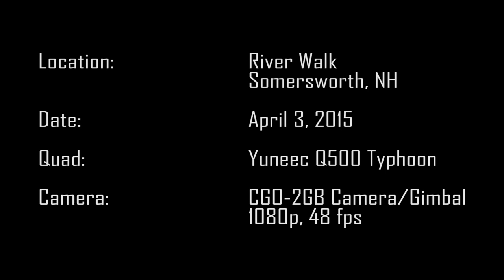Yuneec Q500 Typhoon: Night Flight at the River Walk, Somersworth, NH Music by Mike Oldfield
We took the Q500 over to the river walk yesterday and got some great footage. The location provided a great view of the entire town, so I thought it would be a good spot for a night drone flight.

The river walk runs along the Salmon Falls River, separating Somersworth, New Hampshire and Berwick, Maine.

There's not much natural scenery to look at, but just watching the cars move along the streets is pretty interesting.